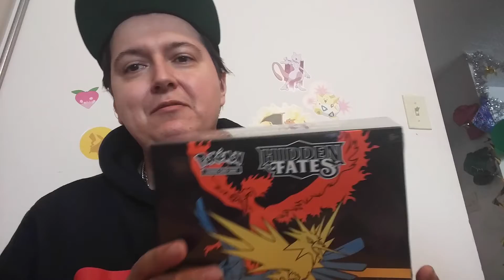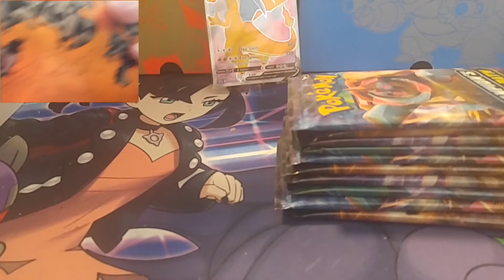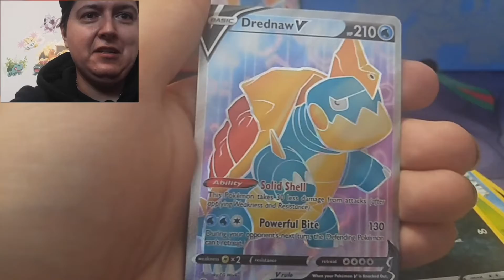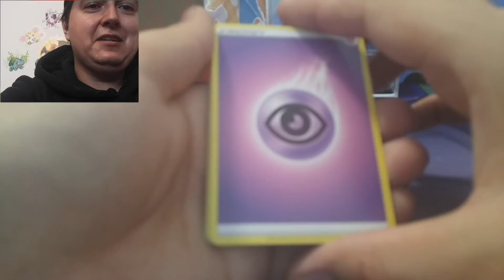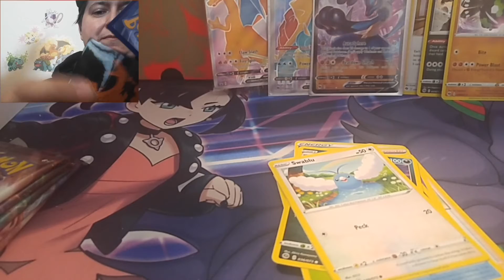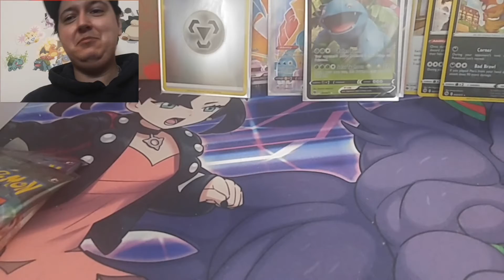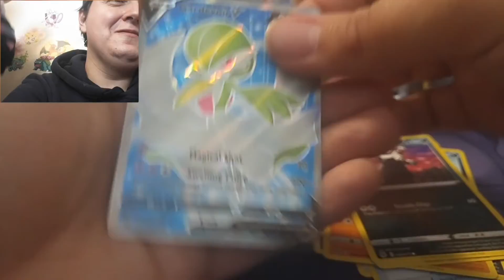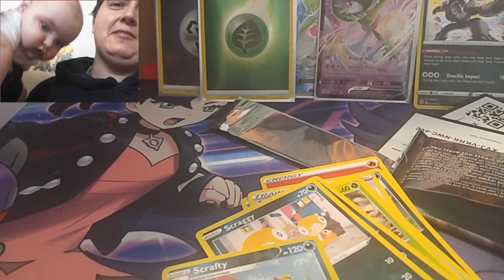Happy Pokemon Day!! We Got a Champions Path Opening!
Can Pokemon Day bring the luck. can we finally pull a Zard!